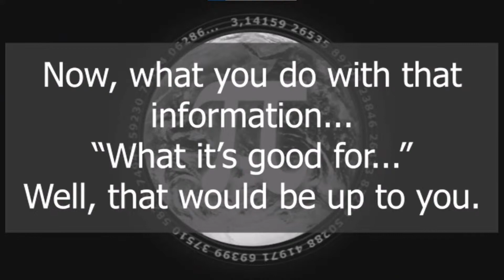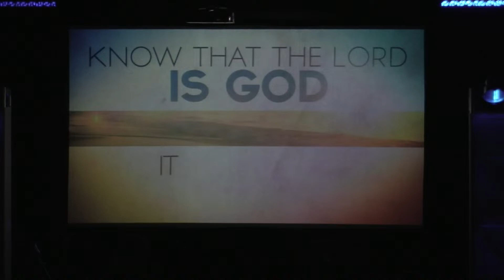Living by the Red Letters: The Fruit of Following Christ